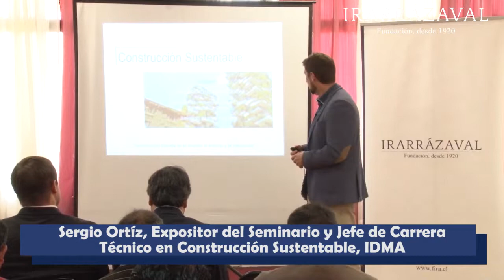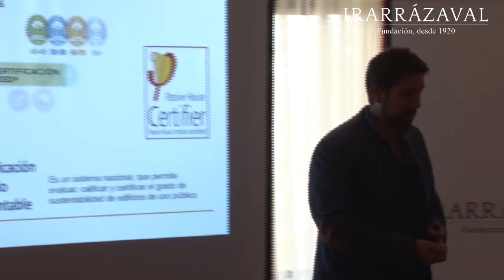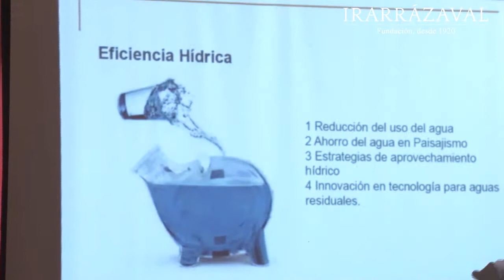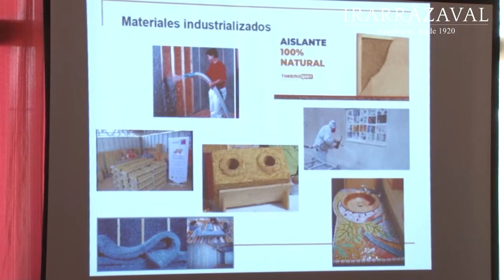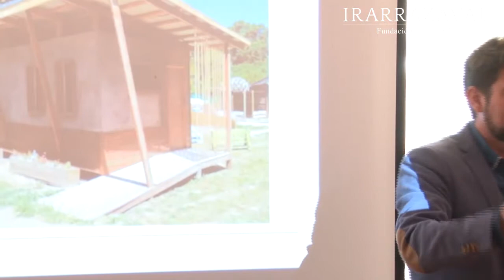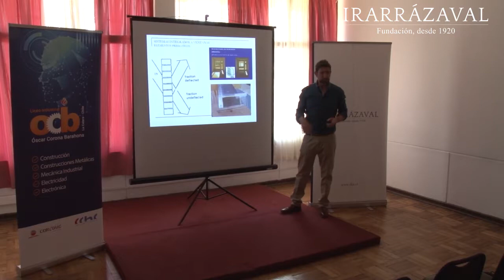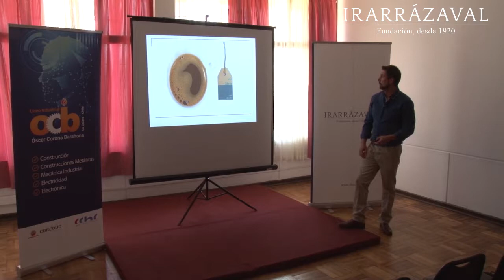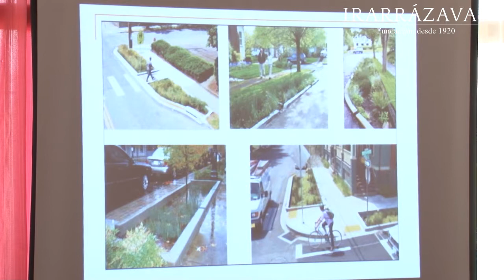Construcción Sustentable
Sergio Ortiz Roth, “Magister en Diseño, Planificación y Gestión del Paisaje”, Docente y Jefe de Carrera Técnico en Construcción Sustentable, IDMA,  se presenta en el seminario de la especialidad de Construcción  de la RED de la Fundación Irarrázaval, realizado en el Liceo Técnico Profesional Óscar Corona Barahona de La Calera, el jueves 04 de abril.